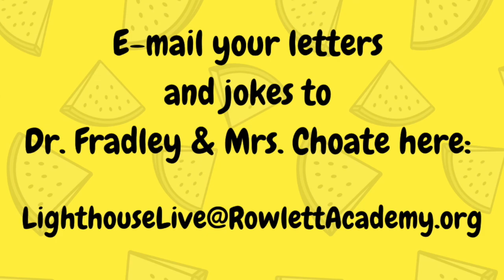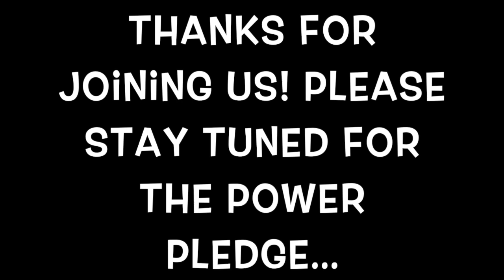Lighthouse Live! (At-Home Edition) April 29, 2020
Lyric and his cousin Natalie host today's Western show!  Yee-haw! Mrs. Mayfield stops by with her advice on manners.